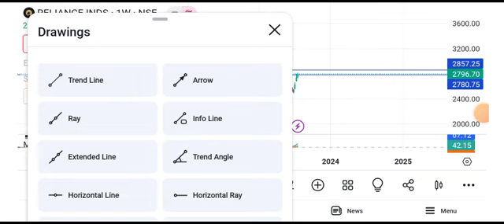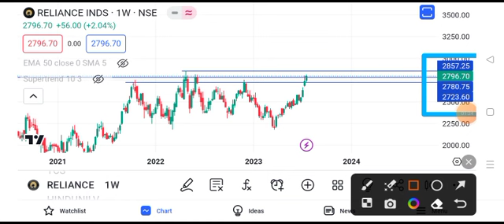Reliance share news tomorrow || reliance share news target